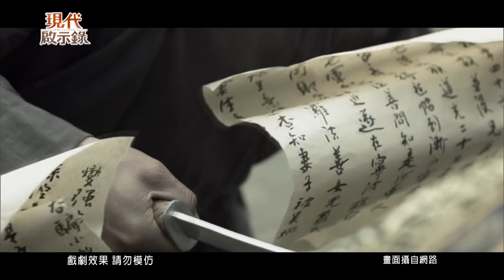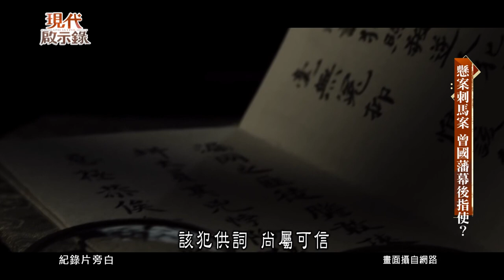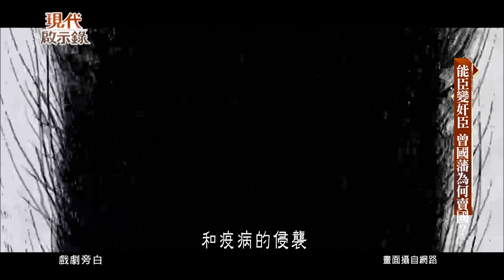曾國藩發跡史 接連升官靠脫衣？--現代啟示錄 網路獨播版 2022.06.17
國中歷史課本裡的曾國藩，參與自強運動、力推西化革新，他是政治家、理學家，更是晚清 中興名臣。但為何有些歷史學者，直言批判曾國藩，說他根本就是個屠夫呢？